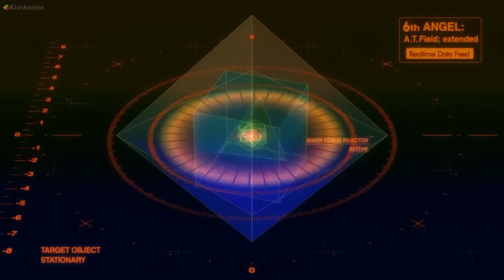Shin-evangelion-Operation Yashima (who will know)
Here we have the pivotal climax of evangelion 1.0 where operation yashima goes south set to the tune of who will know from Shin Godzilla. I had to edit a few segments out to fit it in but I think it flows nicely.
Who will know by Shiro Sagisu